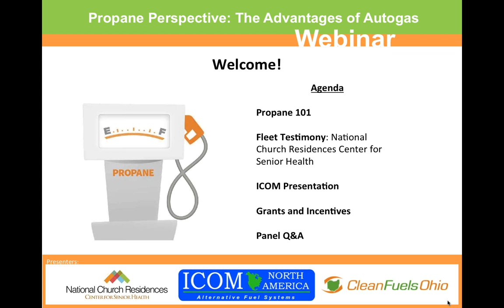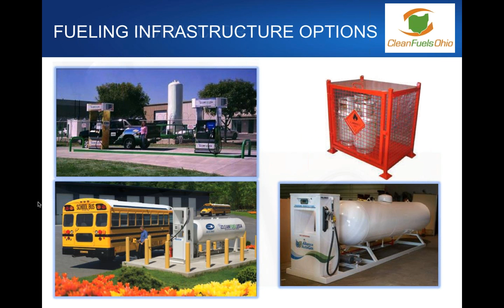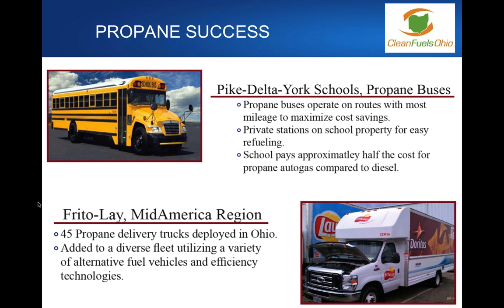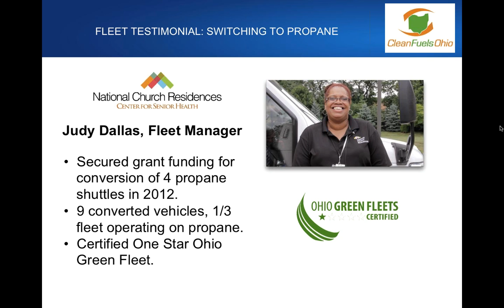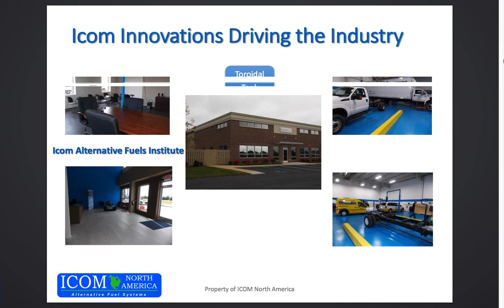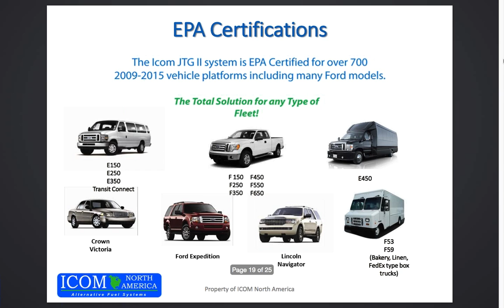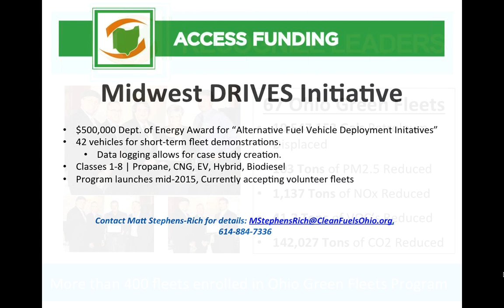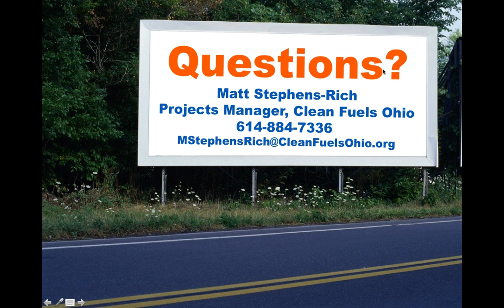Propane Perspectives Webinar: The Advantages of Autogas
Join our Propane Perspectives Webinar, presented by ICOM North America, to learn about the advantages of autogas for vehicle fleets.  Clean Fuels Ohio, National Church Residences Center for Senior Health, and ICOM North America present on the basics of propane, while providing fleet testimony on how propane has been used in a local Ohio fleet.  Discussion also covers available grants and incentives, to help fleets better capitalize the use of this alternative fuel.